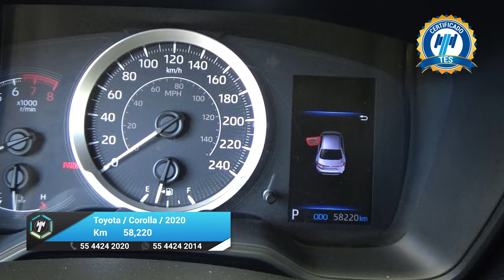Toyota / Corolla / 2020 - 26356